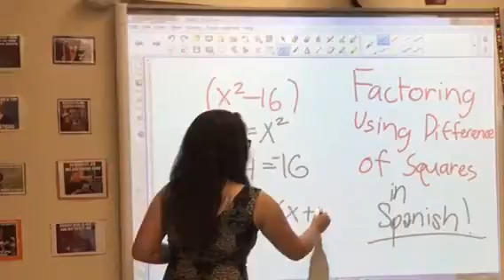Factorización Utilizando la Diferencia de Cuadrados; Mariana